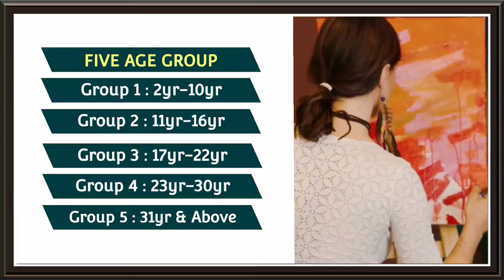International Painting Competition || Jan-Apr 2024 || Organized by "GarjanArt" || Free Registration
& Register Now
* Registration Charge - Free
* Topic Based Painting Competition
* Registration Last Date - 30 Apr 2024
* Result - 25 May 2024

🏆 E-Certificate will be given to all the participants.
🏆 Trophies and certificates of the participants coming from 1st to 3rd positions will be sent to their homes.